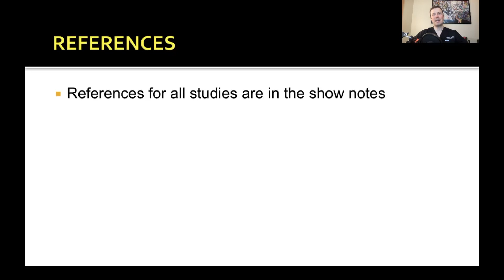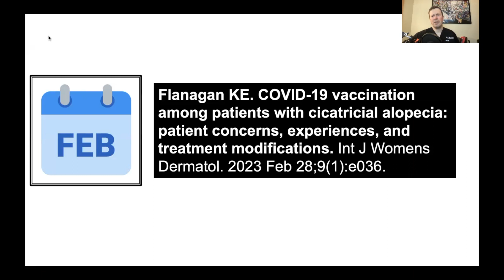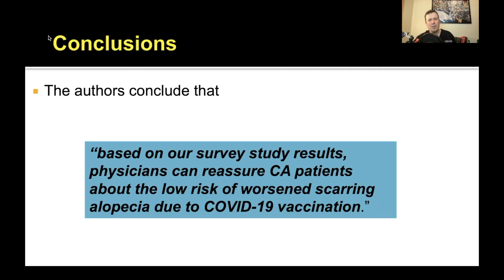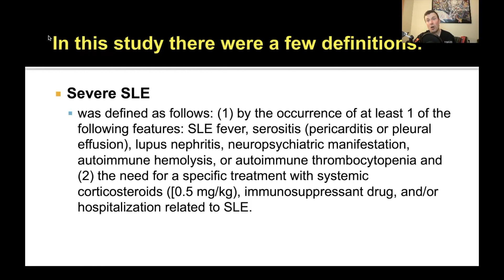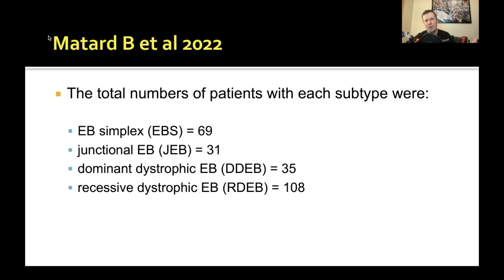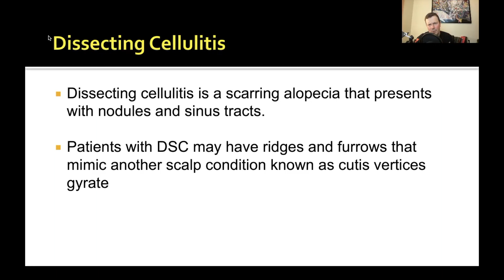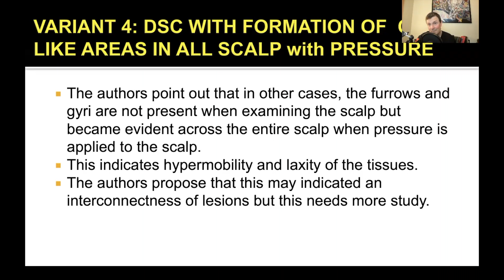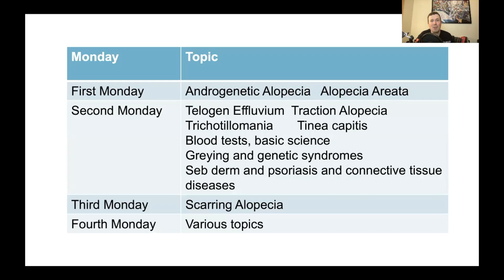Season 4, Episode 5 (Hair Loss after Vaccines, FD in DEB, DSC Variants, DLE to SLE Progression)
The Evidence Based Hair Podcast was created by dermatologist & hair loss specialist Dr Jeff Donovan to highlight new, hot off the press, world-class research in the field of hair loss. The podcast was created for hair loss practitioners around the world who care for patients with all different types of hair loss. Each week, different hair loss research topics are covered in the podcast including new research related to androgenetic alopecia, alopecia areatea, telogen effluvium, traction alopecia, tinea capitis, trichotillomania, chemotherapy induced hair loss, lichen planopilaris, frontal fibrosing alopecia, dissecting cellulitis, folliculitis decalvans, discoid lupus, central centrifugal cicatricial alopecia, erosive pustular dermatosis. and a whole lot more.

TOPICS COVERED IN THIS WEEK'S PODCAST:

VACCINE RELATED HAIR LOSS IN SCARRING ALOPECIA PATIENTS

Flanagan KE et al (starts at 15:08). COVID-19 vaccination among patients with cicatricial alopecia: patient concerns, experiences, and treatment modifications. Int J Womens Dermatol. 2023 Feb 28;9(1):e036.

FACTORS ASSOCIATED WITH DLE TO SLE
Fredeau L et al (starts at 30:29). Risk factors of progression from discoid lupus to severe systemic lupus erythematosus: a registry-based cohort study of 164 patients. J Am Acad Dermatol. 2023 Mar;88(3):551-559.

Wieczorek IT et al (starts at 33:38). Systemic symptoms in the progression of cutaneous to systemic lupus erythematosus. JAMA Dermatol. 2014;150(3):291-296.

RISK OF FOLLICULITIS DECALVANS IN DYSTROPHIC EB

Matard B et al  (starts at 40:27). Folliculitis decalvans and dystrophic epidermolysis bullosa: a significant association. Br J Dermatol  2022 Dec;187(6):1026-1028.

DISSECTING CELLULITIS AFTER FUE HAIR TRANSPLANTATION

Genco L et al (starts at 50:44). Perifolliculitis Capitis Abscedens et Suffodiens after Follicular Unit Transplantation: A Case Report. Skin Appendage Disord. 2023 Jan;9(1):73-75.

NEW "CVG" VARIANTS OF DISSECTING CELLULITIS

Cajas-Garcia MS et al (starts at 57:41). Distinct presentations of scalp dissecting cellulitis manifesting with furrows and gyri. J Eur Acad Dermatol Venereol. 2023 Feb 3.

Alzaid Mohammed et al (starts at 1:05:17). Cutis Verticis Gyrata and Quality of Life: Clinical Report of 13 Cases. The Egyptian Journal of Hospital Medicine (October 2021) Vol. 85 (1), Page 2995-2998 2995.